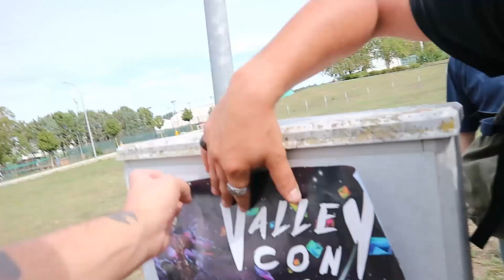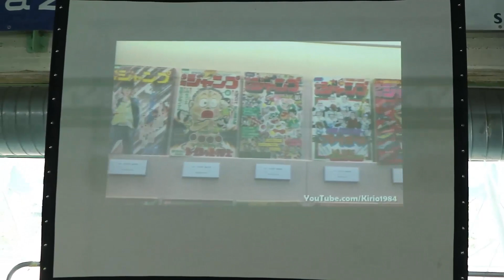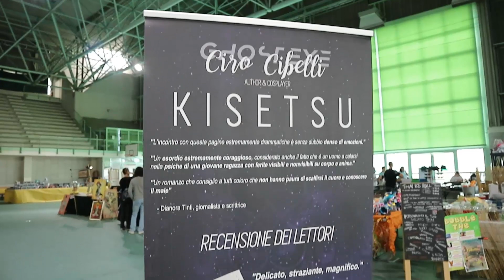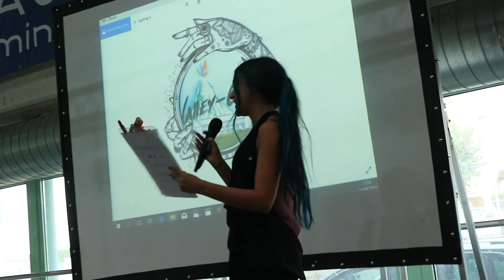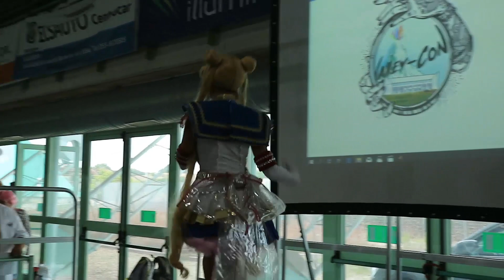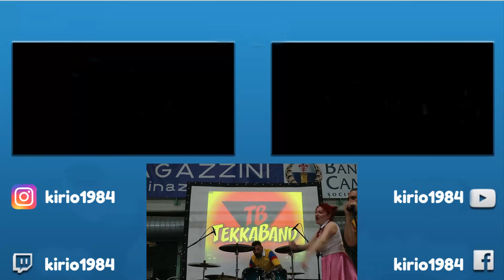Una giornata al Valley-Con COMIX & GAMES 2019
Una giornata alla prima edizione del Valley-con comix & games, con gara cosplay, musica live e molto altro!
Compra qui i tuoi fumetti scontati per supportare il canale:

►Provando Amazon Prime gratis per un mese cliccando qui avrai